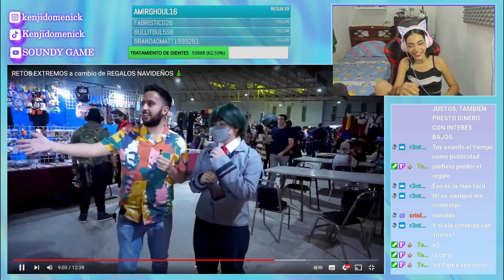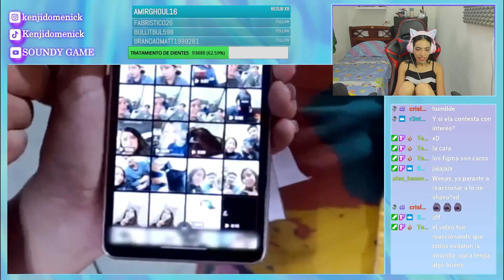RETOS EXTREMOS a cambio de REGALOS NAVIDEÑOS / SOUNDY REACCIÓN